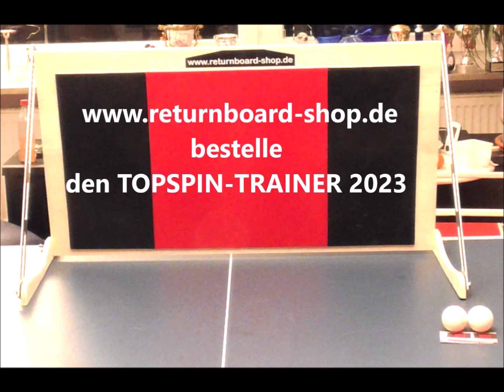Wo ein Returnboard kaufen ?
... hier kannst du es bestellen.
Die Weltneuheit für das Tischtennis-Training "RETURNBOARD Mobil".